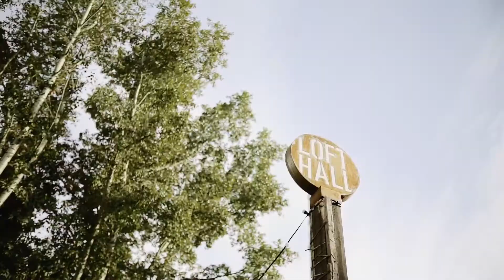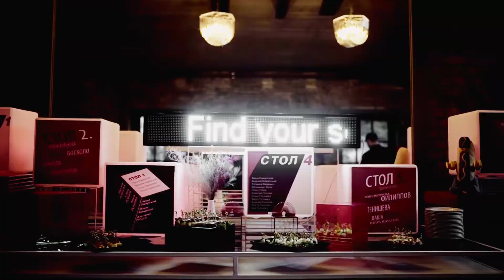TOP15MOSCOW — Яркая, душевная и очень трогательная свадьба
Видеограф: Рустам Курбанов